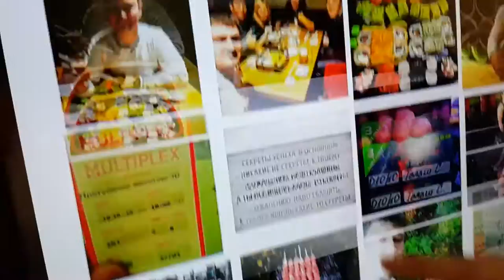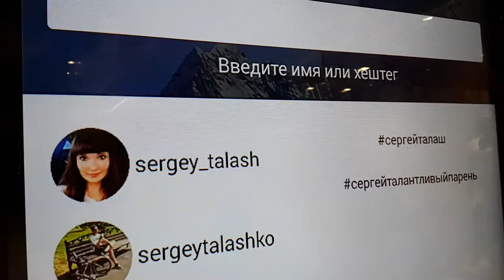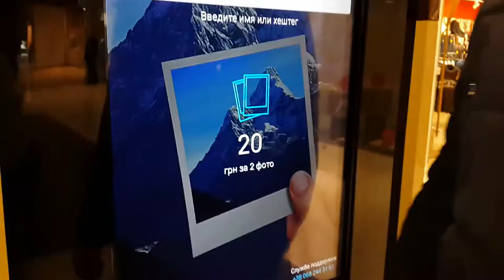Как распечатать фото с Инстаграмм | instagram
Идея аппарата очень проста. Выбираешь по хештегу или имени профиль инстаграмма и находишь фото, которое интересует распечатать. Вносишь деньги (20грн) и фото тут же распечатывается. Очень удобно и классно!
Владислав Гавриленко, целеустремленный  лидер в млм индустрии по развитию бизнеса через интернет, создавший организацию в более чем 30 стран мира численностью от 1000 независимых партнеров. Веду дела комфортно, из дома, используя современные методы продвижения бизнеса на международном рынке.
Бизнес с нуля по системе в интернете